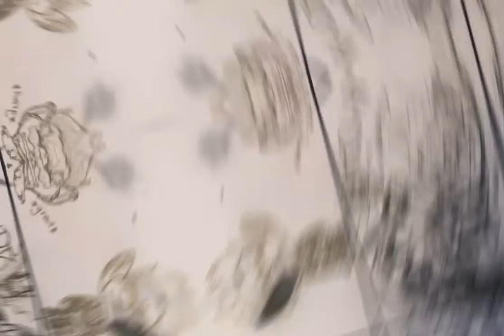✨🎃BROPPY HALLOWEEN 🎃✨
✨music✨
👉 Halloweenie (ashnikko)👈